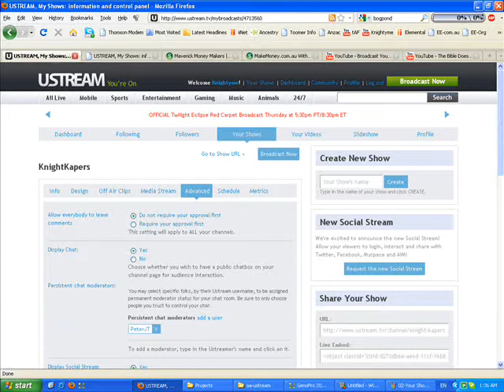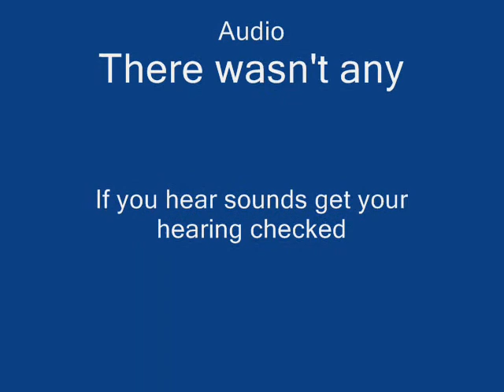How to add a Perm Mod to uStream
uStream is similar to sites like BlogTV.  It is basically a streaming live vlog site.  After a bit of playing around, i have found out how to add a permanent Moderator to your channel.

Just watch the easy to follow vid.  If need be just pause, and switch back and forth between this vid and the uStream page.